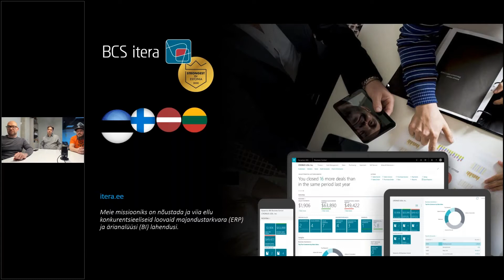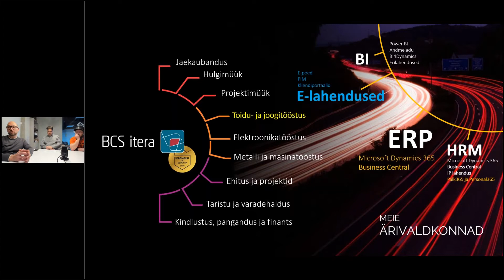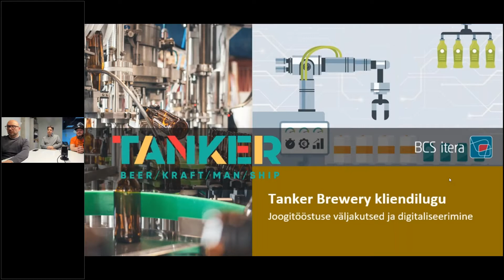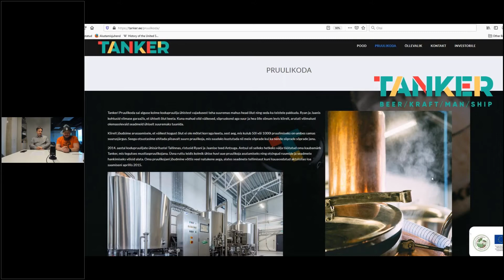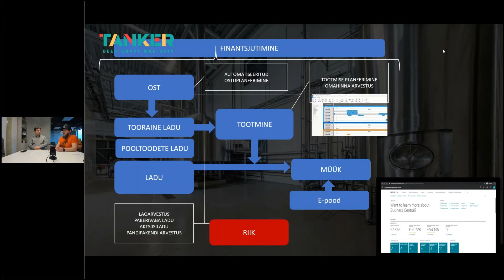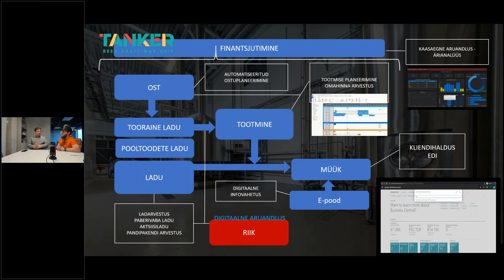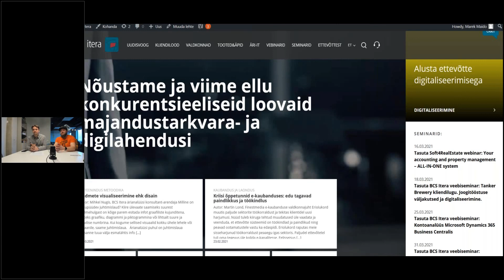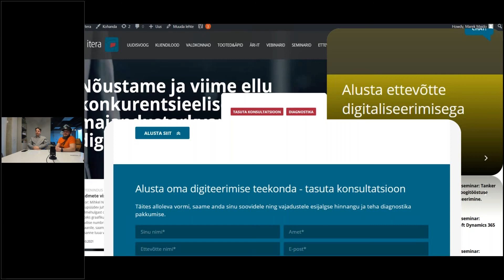Tanker Brewery kliendilugu. Joogitööstuse väljakutsed ja digitaliseerimine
Veebiseminari teemad:
– Joogitööstuse spetsiifika, milline see on?
– Tootmisprotsessi automatiseerimine. Pool ja valmistoodete haldus. Tootmisplaneerimine.
– Aktsiislao probleemid ja automatiseeritud suhtlus riigiga.
– Juhtimisinfo, mille põhjal teha õigeid juhtimisotsuseid.